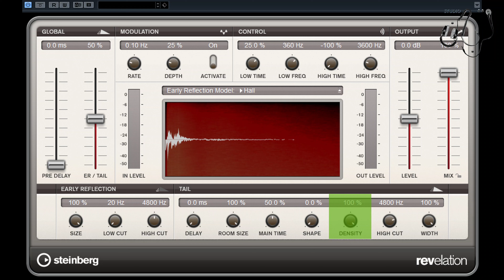(سوالف هندسة -39) استخدام الريفيرب بشكل مبالغ فيه أجمل أم بشكل خفيف